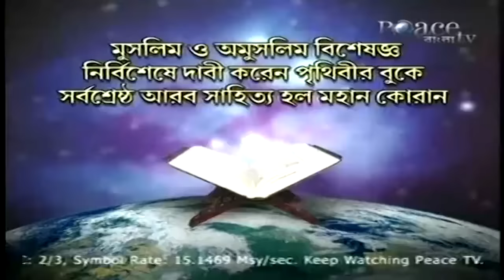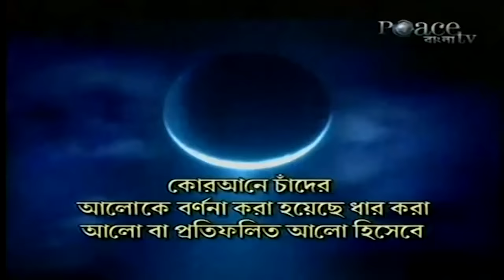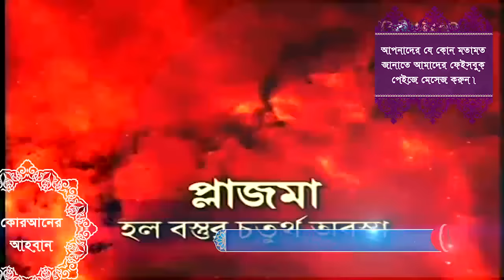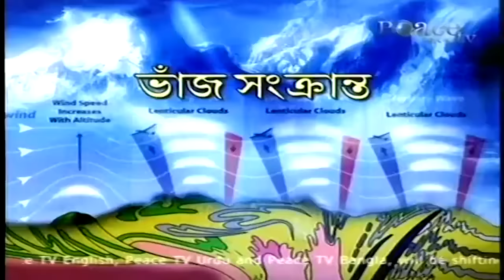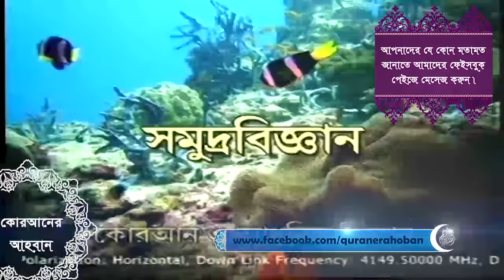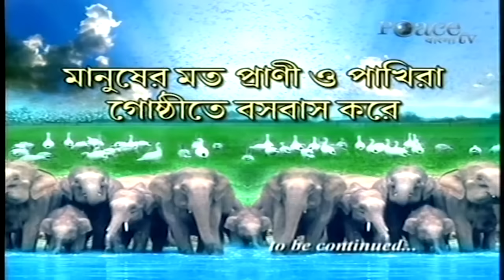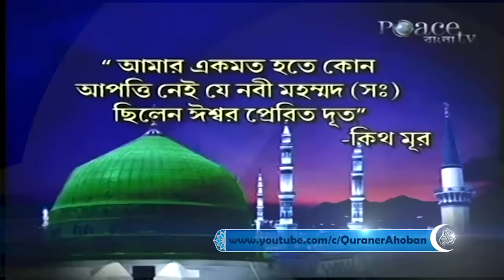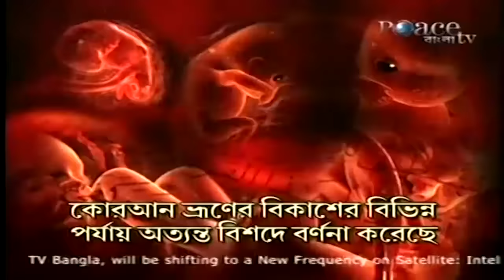কুরআন ও আধুনিক বিজ্ঞান সামঞ্জস্যপূর্ণ না অসামঞ্জস্যপূর্ণ বাংলা । ডঃ জাকির নায়েক।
Shaykh ( বক্তা) : Shaykh Dr. Zakir Naik ( শায়খ ডক্টর জাকির নায়েক )

Program ( অনুষ্ঠান ) : Public Lecture